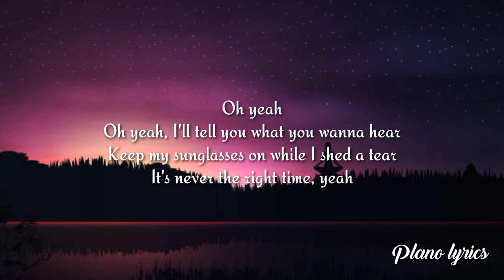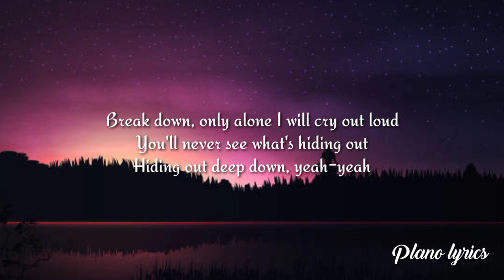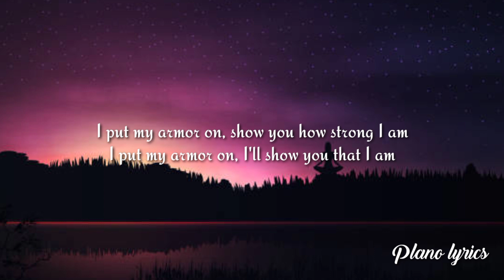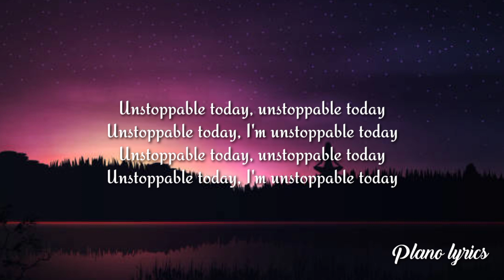Sia - Unstoppable. (lyrics)